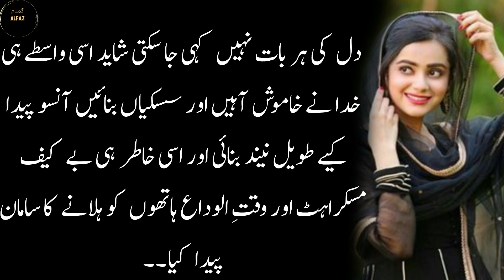Aurat Ke Pas Ak Esi Chal hoti Hai | Speech less And True Quotes About Life